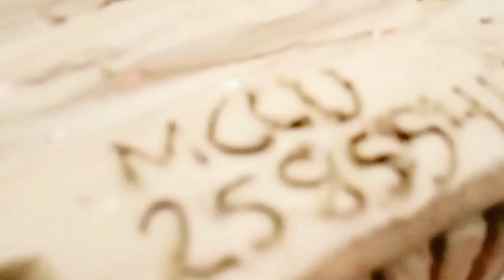shipping container miniature container made of clay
miniature container made with clay shipping container cargo container made with clay how to make miniature container by clay mati se kese banaye container banaya mati se